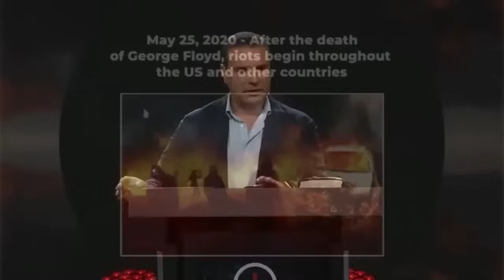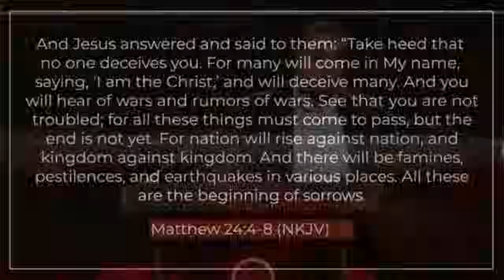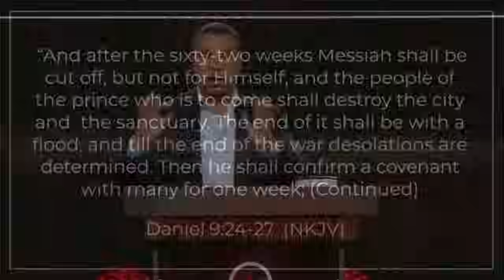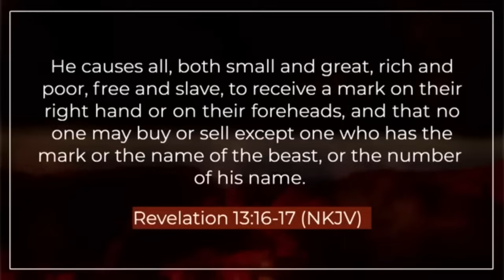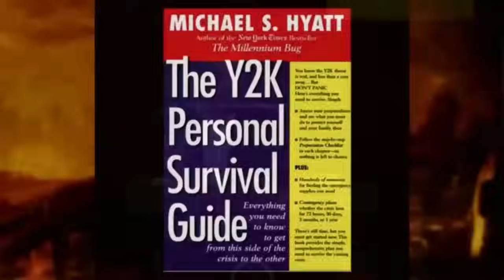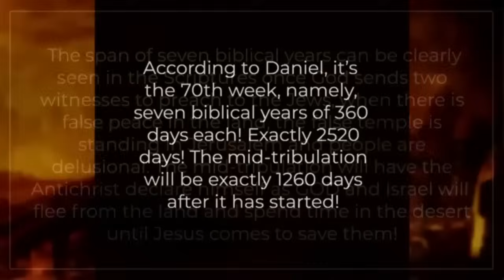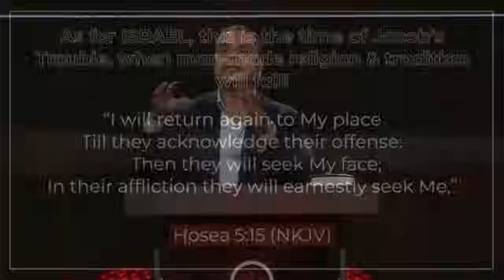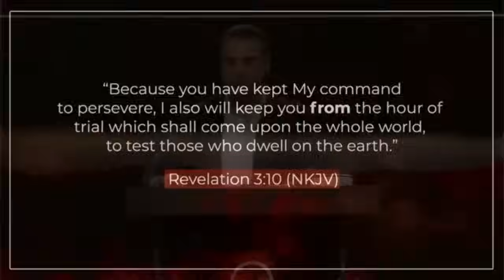Amir Tsarfati: Megkezdődött már a Nagy Nyomorúság!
Szenzációhajhászás, spekuláció és a bibliai megértés hiánya - ezek azok a tényezők, amelyek hozzájárulnak a közelgő nyomorúság körüli zűrzavarhoz. A világjárványok és társadalmi felfordulások idején nem szabad elfelejtenünk, hogy a baj nem egyenlő a nyomorúsággal, és a nyomorúság nem egyenlő a Nagy Nyomorúsággal. Új tanításában, a "Megkezdődött már a Nagy Nyomorúság?" Amir Tsarfati visszahelyezi Isten haragjának hét évét a Szentírás szilárd alapjára, és megnyugtatja az egyházat, hogy amikor a nyomorúság elkezdődik, mi nem leszünk itt, hogy megtapasztaljuk azt.

Töltsd le a Behold Israel alkalmazást is hírekkel, áhitatokkal, és még sok mással:

KÖNYV: The Last Hour – Amir Tsarfati könyve (angolul) az utolsó időkről: